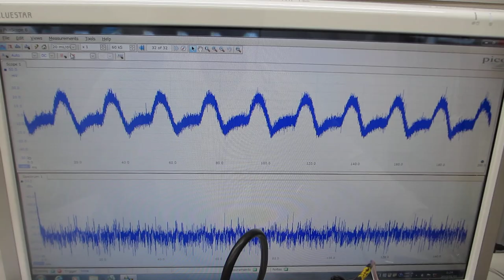樹脂容器を利用した、オリジナル超音波プローブの水中伝搬実験（超音波システム研究所）